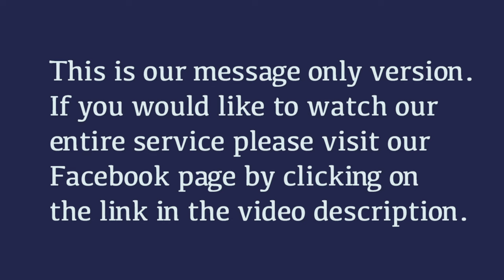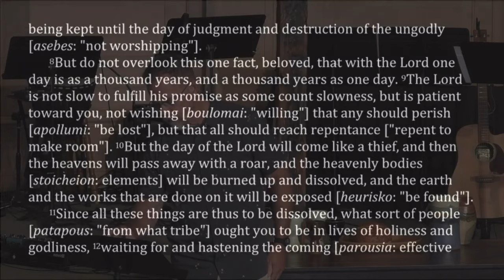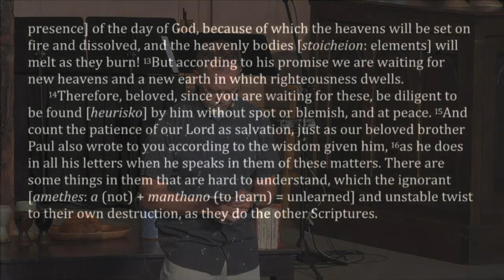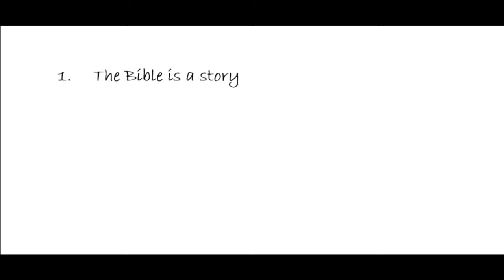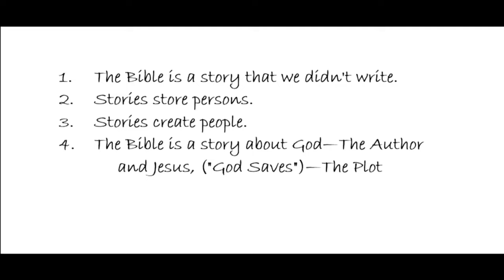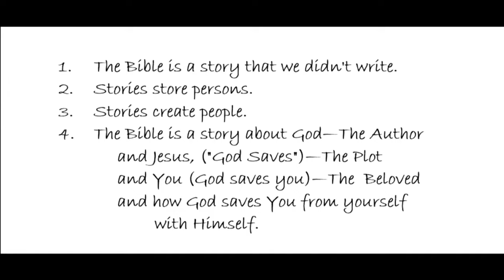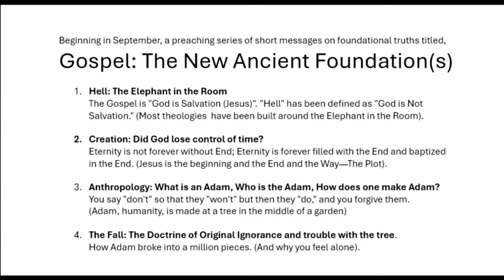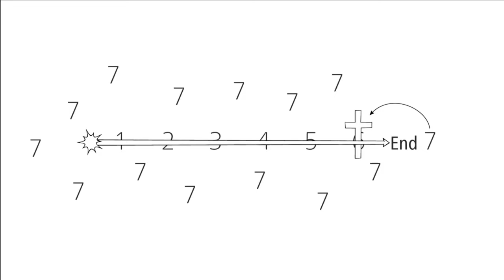8. 2nd Peter 3:11-18 ~ Scripture (The Gospel and The Cookbook)